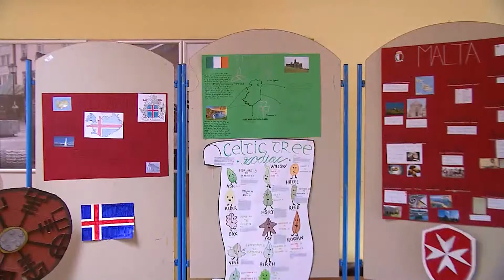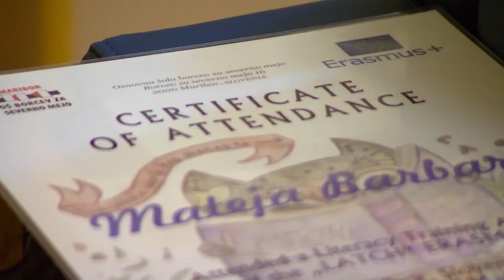ERASMUS Z ANGLEŠČINO NA OŠ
Poudarjanje dobrega znanja tujih jezikov, predvsem pa angleščine, je v Evropi že stalnica. Te dni se na Osnovni šoli Borcev za severno mejo na Pobrežju mudijo sodelujoči pri projektu LATCH, ki ga izvaja Erasmus. Zraven mariborske osnovne šole sodelujejo še šole iz Irske, Malte in Islandije. Namen projekta je ugotoviti različne pristope in načine branja tako maternega jezika kot tudi angleščine. To po državah poteka različno, z bolj izdelanim pristopom želijo učencem tuje jezike približati in jim olajšati učenje.